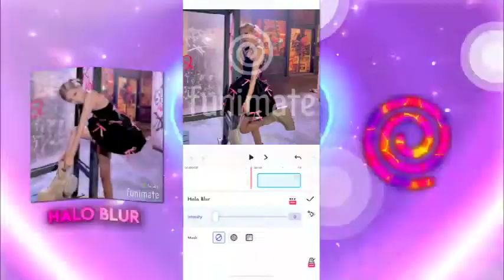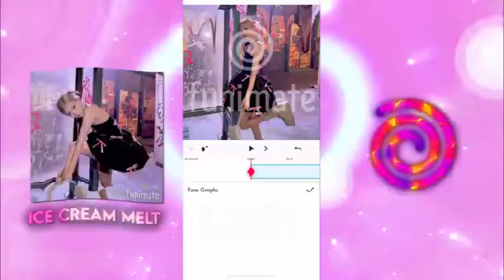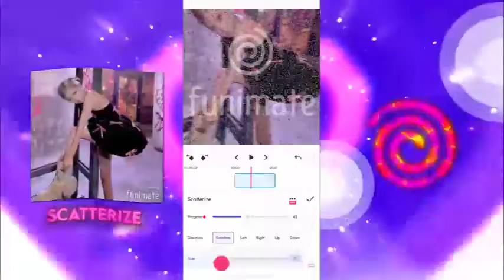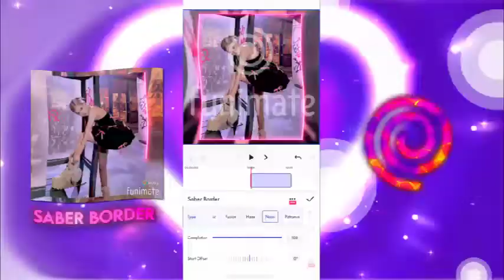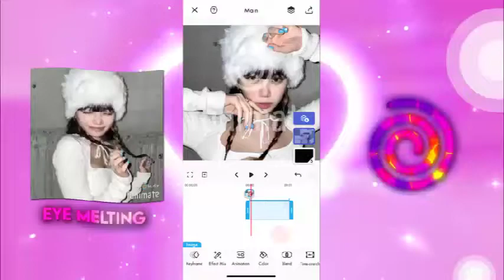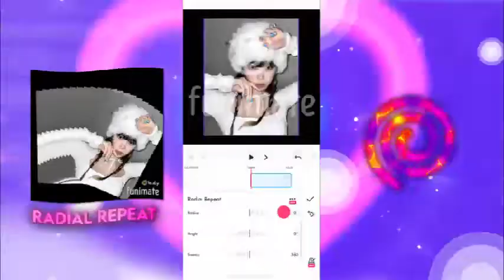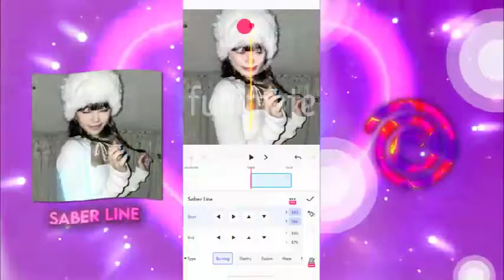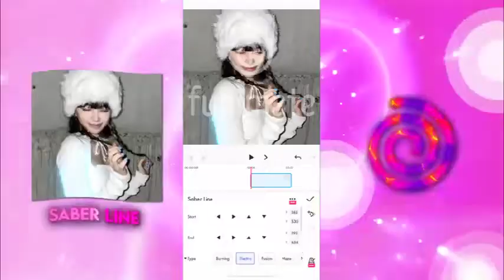NEW KEYFRAMES EFFECTS ON FUNIMATE